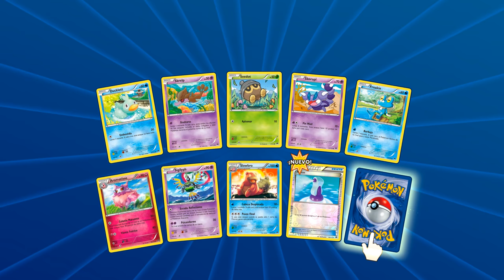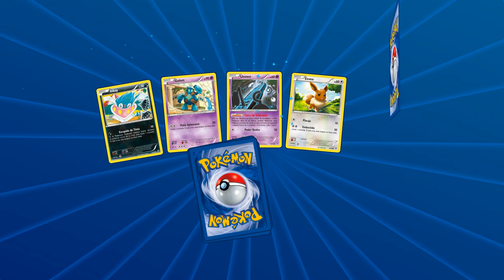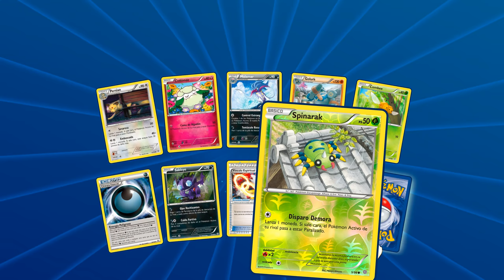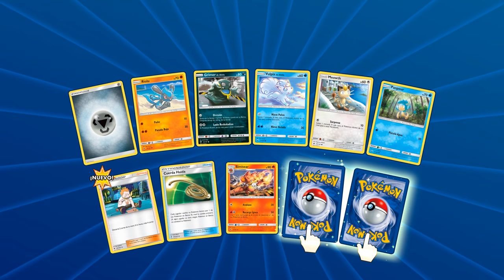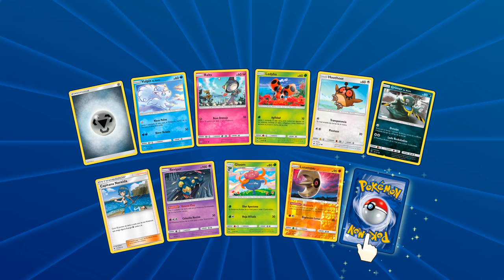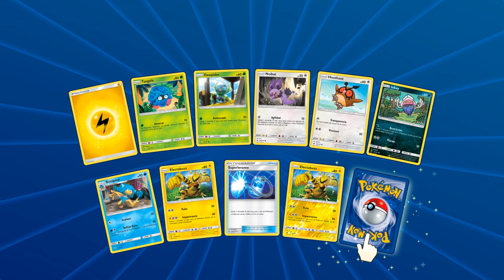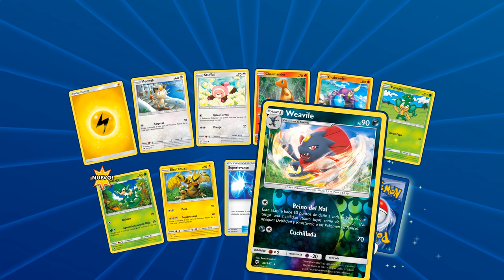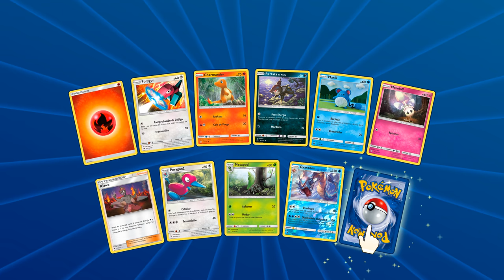MEGA APERTURA POKEMON JCC ONLINE - UNBOXING POKEMON TCG ONLINE